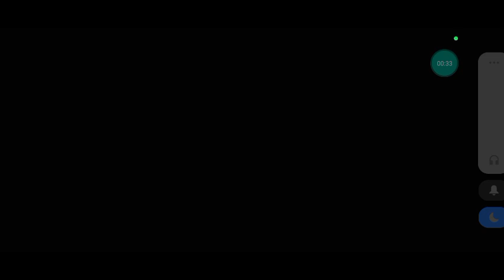Tam Taşkalalık| Skibidi Granny Oynadım | Çok Komik